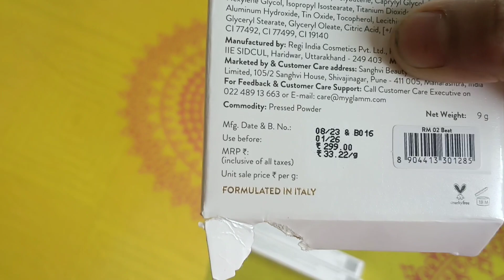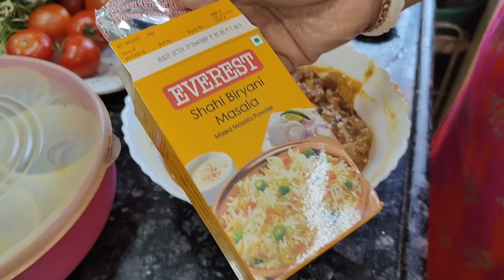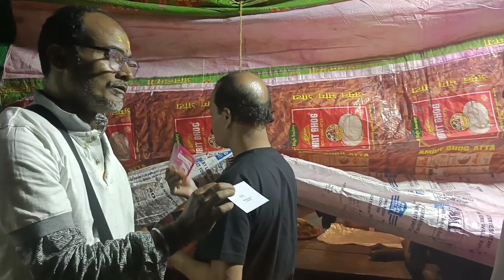Sunday Special Mutton Keema Biryani & Chicken Kosha 😋🤩|| বিনা নিমন্ত্রনে বাড়িতে অতিথি চলে আসলো 🤦😩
My name is Sampa Debnath and you are watching your favorite channel @debnathfamilyvlogs

➡️ SAMPA DEBNATH INSTAGRAM PAGE -

➡️ TAGS -